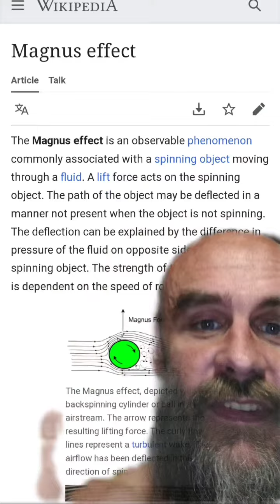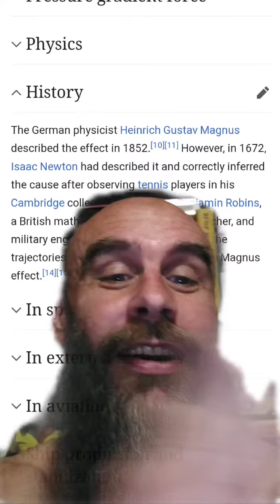Roberto Carlos Free Kick Goal Against France, Science Explained!